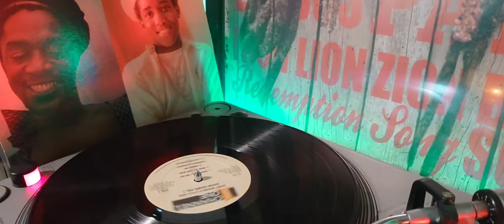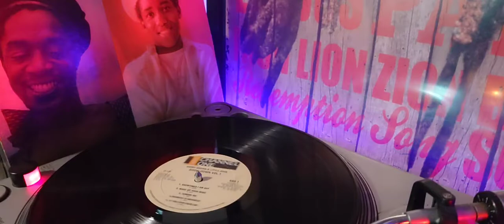Little John - Admire Me